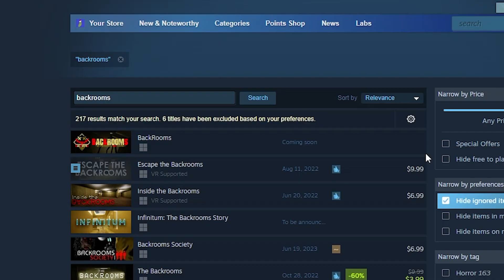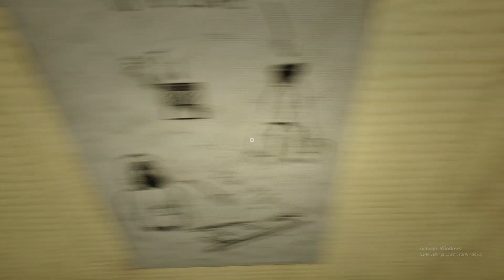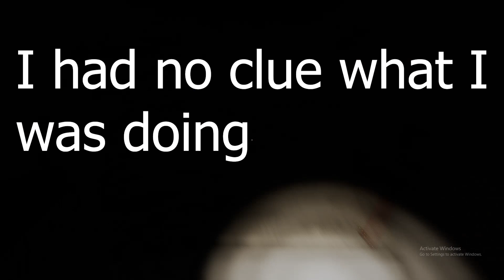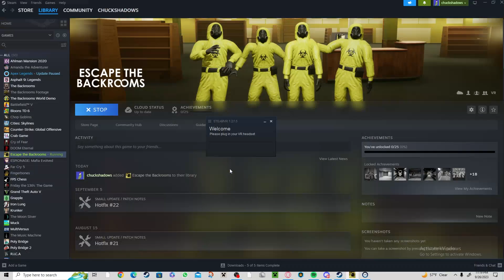Could this be the new best BACKROOMS game??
today I play the worst and best backrooms horror games to find out if the hype is worth it or not